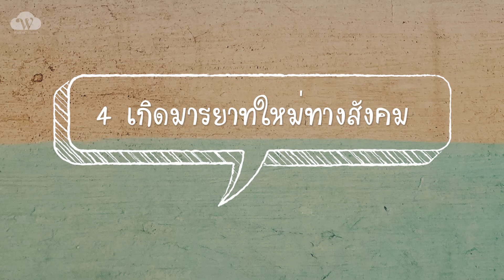New Normal 5 พฤติกรรมใหม่ของชาวโลก หลังโควิด-19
New Normal 5 พฤติกรรมใหม่ ของชาวโลก หลัง Covid-19 [WOW PEOPLE คุยกับ พญ. พรรณพิมล วิปุลากร]

ถอดรหัสพฤติกรรมที่เรียกว่า New Normal หรือ วิถีชีวิตปกติแบบใหม่
ความเป็นอยู่ของชาวโลกจะเป็นอย่างไร? หลังผ่านวิกฤติโรคระบาดโควิด-19

WOW_PEOPLE มีโอกาสพูดคุยกับ ‘ตัวจริง-เสียงจริง’ ในวงการแพทย์
พญ. พรรณพิมล วิปุลากร  อธิบดีกรมอนามัย
มาดูกันนะคะว่า New Normal ในความคิดของคุณหมอจะเป็นอย่างไร?

และเมื่อดูคลิปนี้จบแล้ว อย่าลืมเล่าให้เราฟังนะว่า New Normal ในแบบของคุณมีอะไรบ้าง?

Facebook : Walk of Wisdom ฟัง คิด ถาม เขียน